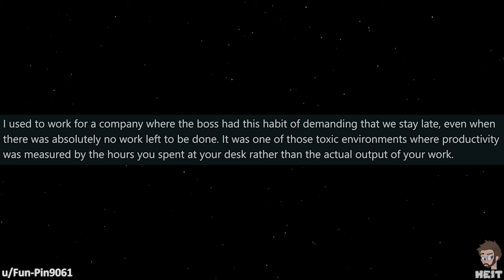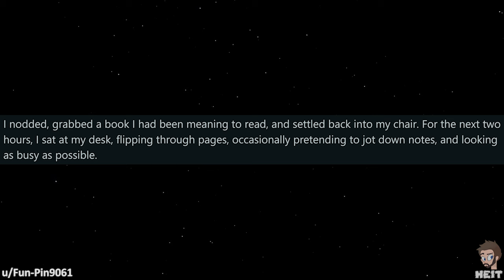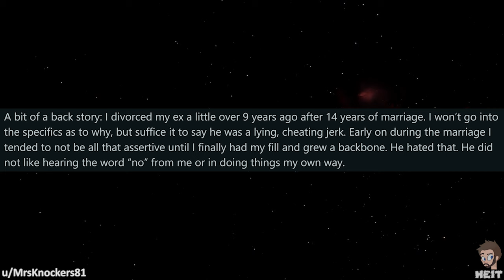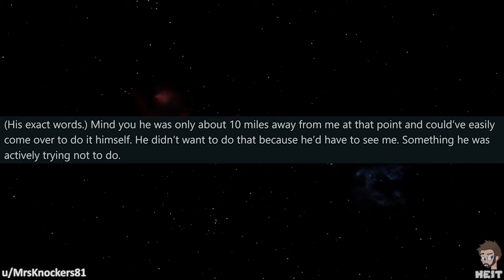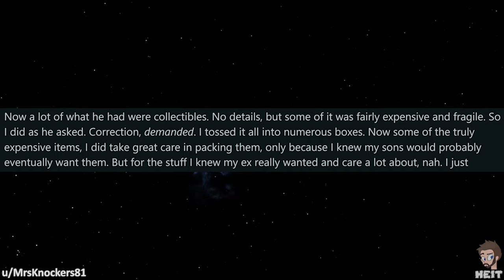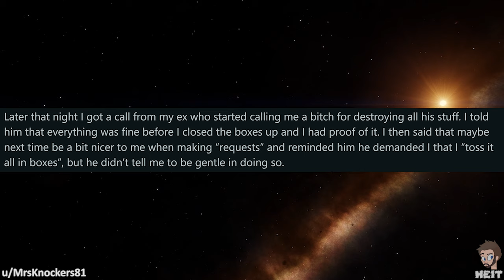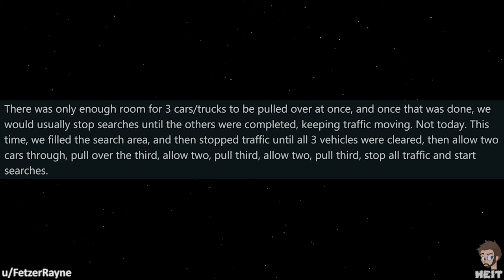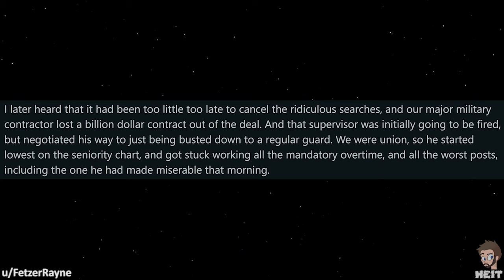r/MaliciousCompliance | Ep. 22 | "We will SEARCH!"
It is a rare thing that one who causes issues when in a position of power see any form of comeuppance.. This episode of r/MaliciousCompliance sees just that happening after someone maliciously complies, enjoy!!